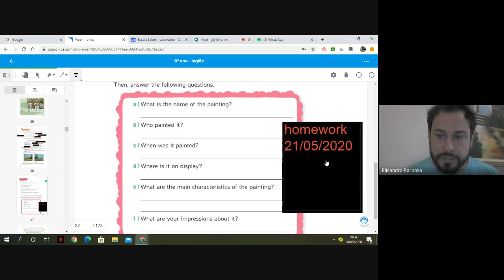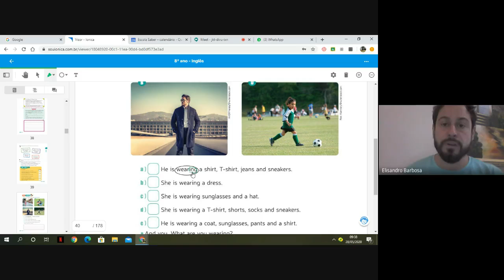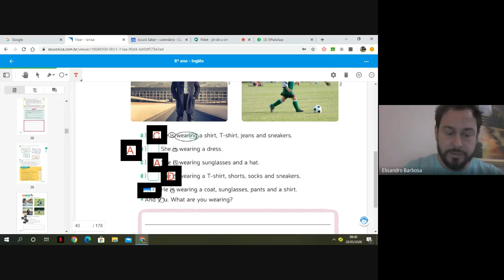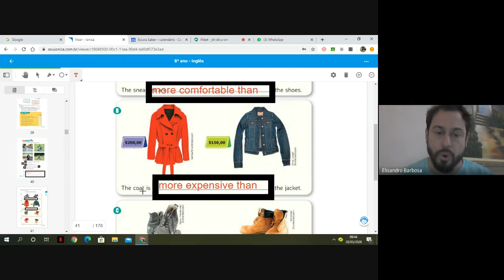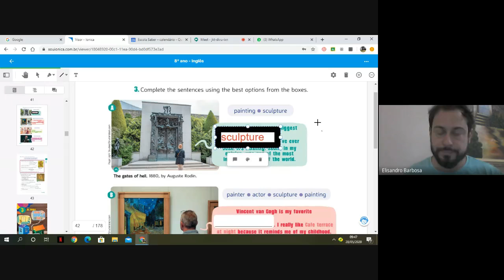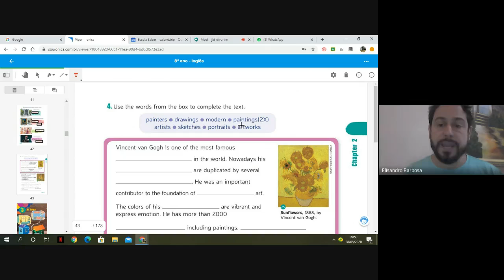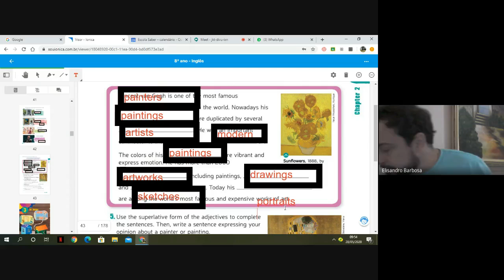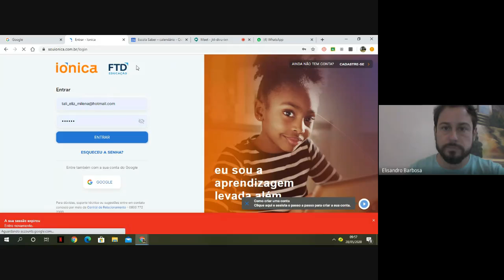Aula de Inglês 8º Ano 28/05/2020.